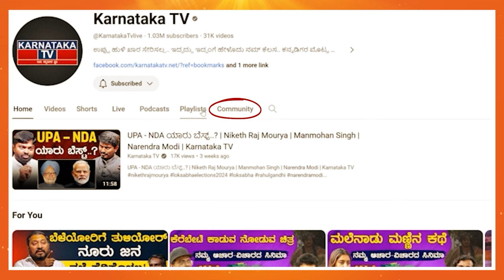Dr Manjunath ಎಂಪಿ ಆಗಬೇಕು | DK Suresh | Bangalore Rural Lok Sabha Constituency | Karnataka TV